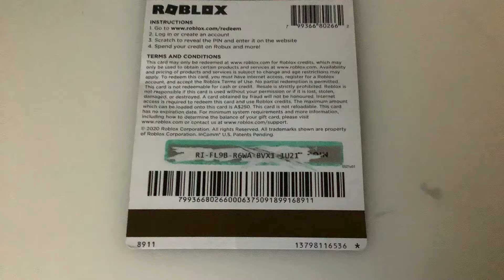10 seconds before I redeem it